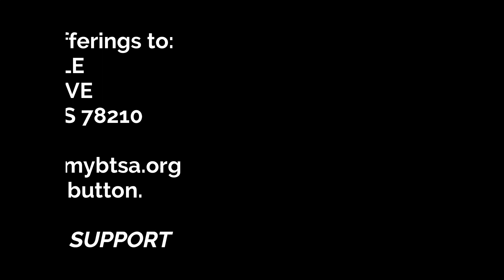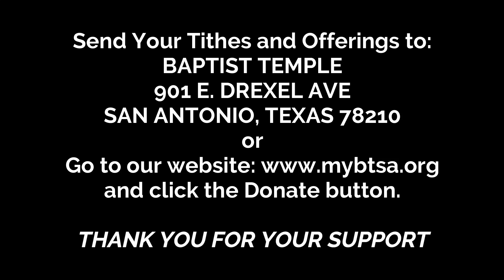20 05 03 A New Commandment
Pastor Jorge Zayasbazn